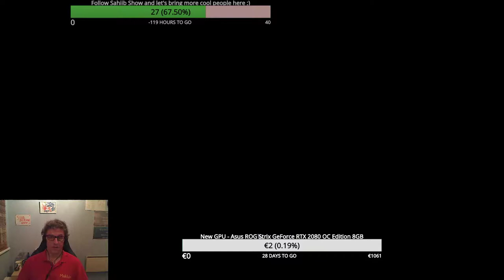Albion Online - Hellgate fight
With another healer???